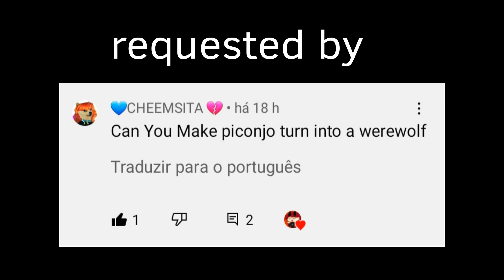piconjo turns into a werewolf (request)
piconjo by piconjo (ng user (ig)©